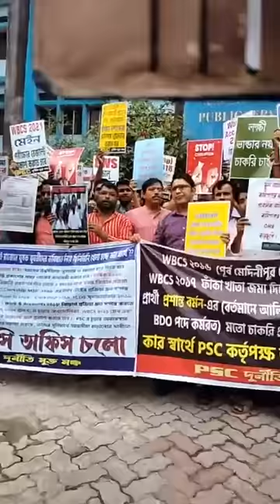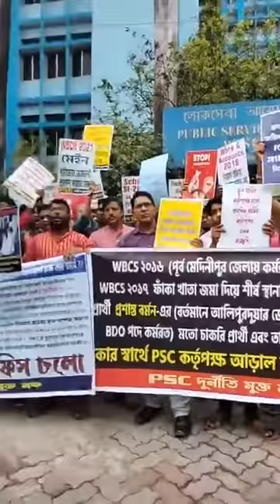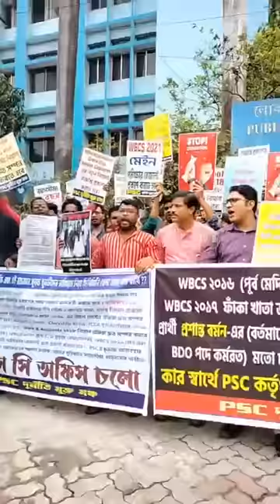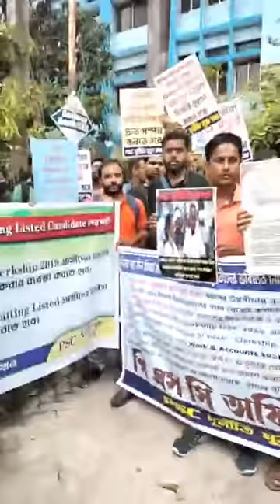WBCS result, New notification এবং অন্যান্য দাবীতে PSC তে আন্দোলন চলছে, Psc অভিযান, Wbpsc, WBCS, Psc